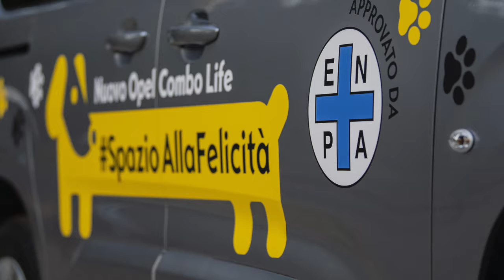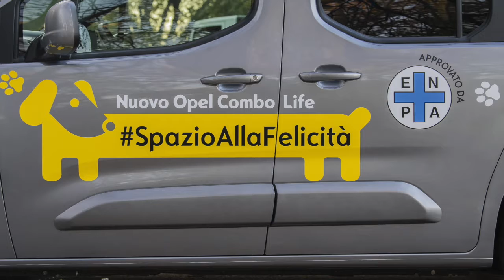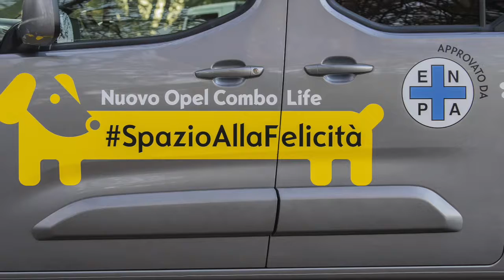OPEL e ENPA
Prosegue la collaborazione tra Opel e ENPA per aiutare gli amici a quattro zampe. La versione speciale è pensato per dare spazio alla famiglia e i propri amici a quattro zampe.